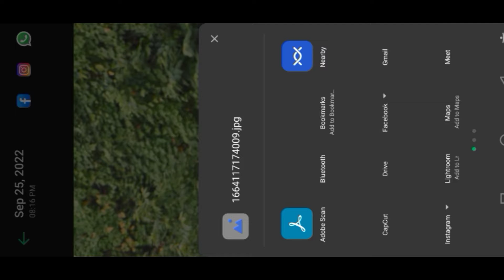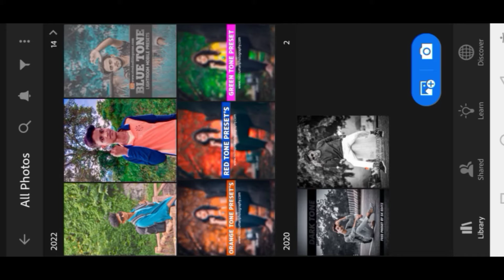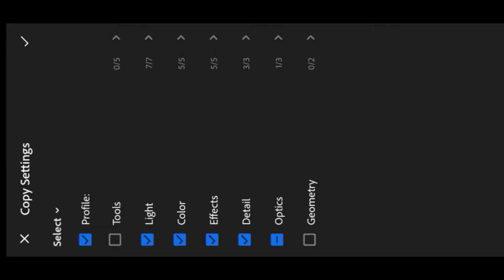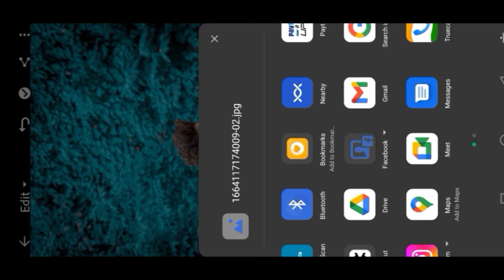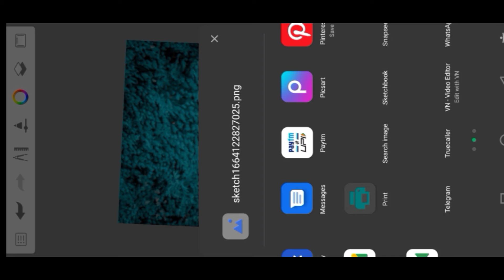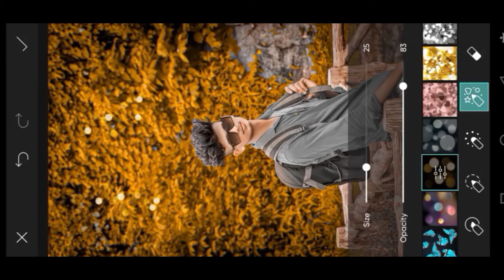Autodesk face smuth photo editing || and face me chamak || picsart top 3 trending color 🥰🥰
lighting room top ? retouch color photo editing || picsart new editing and snapseed

dm for  free  editing

PicsArt Photo Editing | Snapseed photo Editing | Background Change &Face eediting#newshortsvideo

Snapseed PicsArt Photo Editing
editing#Editingshortvideo
Newshortsvideo Editing video
shorts#PicsArtNewEditingvideo
video
Background Change Editing
New Pic : Editing Video
Face Editing Videos
PicsArt Photo Editing
Change Background photo Editing
PicsArt Photo Editing kase Kare
PicsArt Photo Editing video
PicsArt Photo Editing video kase Kare
Photo Editing video New style 2022
PicsArt Photo Editing video shorts
Shorts Photo Editing video
New shorts video Editing
PicsArt Photo Editing Instagram
PicsArt Photo Editing Instagram pic
PicsArt Photo Editing Indan
Editing background change PicsArt
PicsArt se photo editing kase Kare
New Shorts video PicsArt
shorts video PicsArt
PicsArt Photo Editing shorts video
New Shorts video 2122
shorts video 2022
New Editing shorts video 2022
Face Editing video 2022
New face editing video
New Editing video Face
Shorts video Face Editing
Face Editing shorts video
Face smooth editing
editing face smooth
girl photo editing
boy photo editing
snapped background change
sanpped photo editing
Facebook photo editing
Facebook background change photo editing New
Face editing 2022
4k photo editing
4k photo editing Tutorial
4k editing photo
Lightroom photo editing kase Kare
Lightroom photo editing
Lightroom editing photo kase Kare

New Shorts